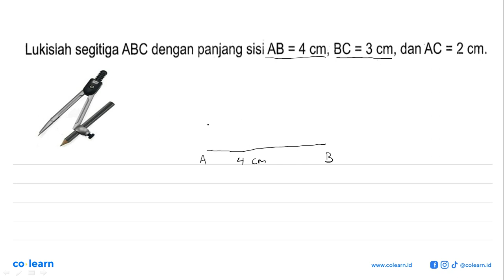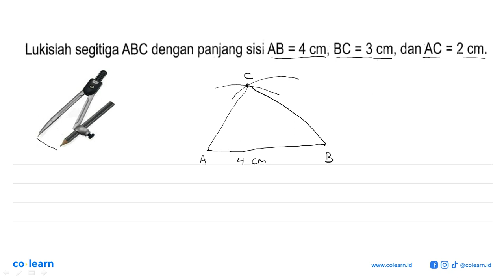Lukislah segitiga ABC dengan panjang sisi AB=4 cm, BC=3 cm, dan AC=2 cm.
Topik atau Materi: Melukis Garis Istimewa pada Segitiga - SEGITIGA - GEOMETRI - Matematika Kelas 7 SMP - K-13

Sumber Soal: Modul Pengayaan Matematika Kelas 7 Smt. 2, K-13, SR , N/A

00:00 : Bedah Soal
01:00 : Konsep, rumus dan pengertian Melukis Garis Istimewa pada Segitiga
01:18 : Langkah penyelesaian soal
00:42 : Jawaban akhir
01:12 : Penutup